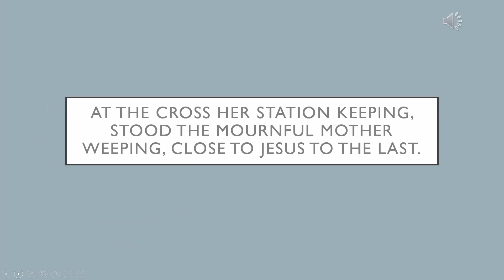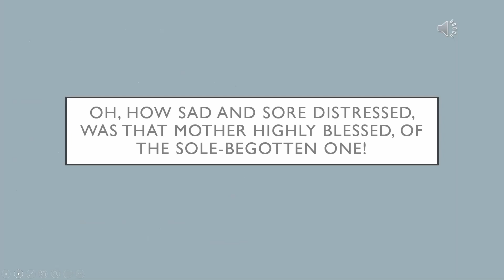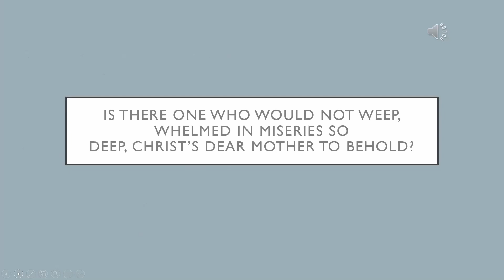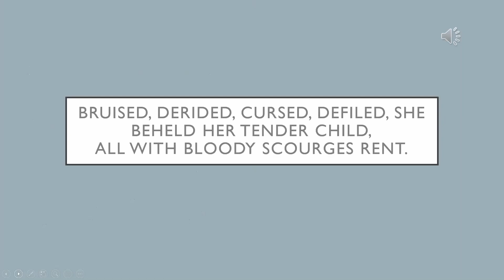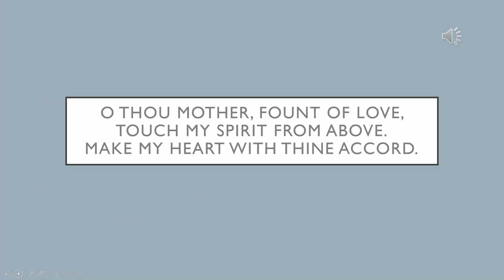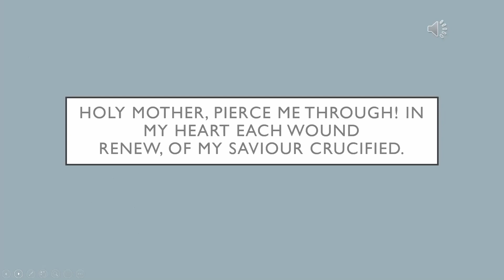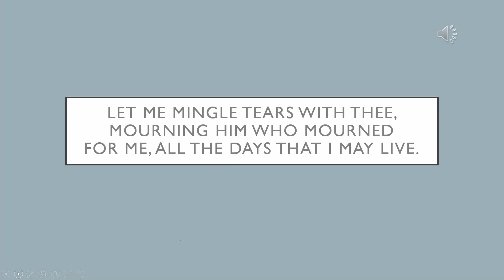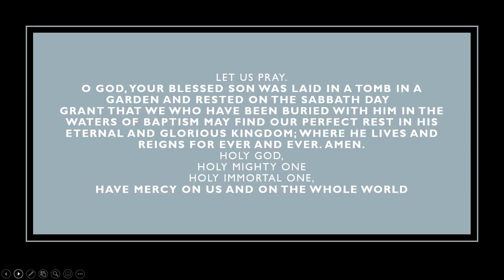MaryMartha Gatherings - Mary's Way Of The Cross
Stabat Mater (English Version) HD